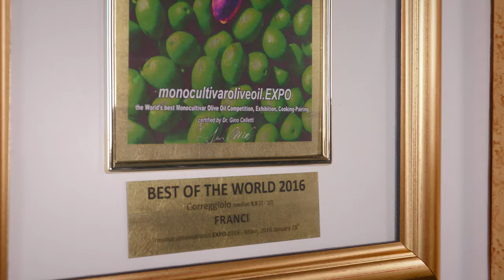Frantoio Franci, L'Azienda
Frantoio Franci, The Farm